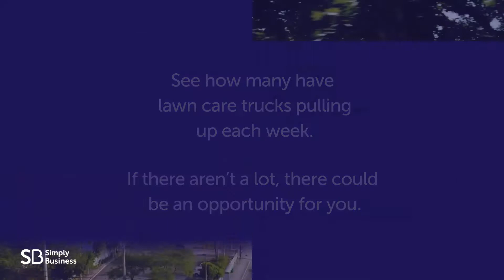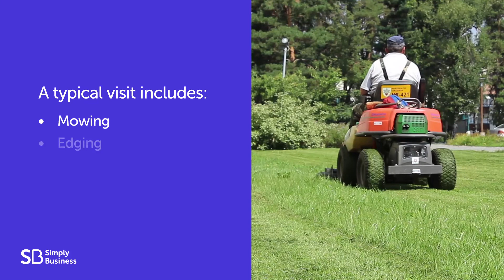How to Start a Lawn Mowing Business - Simple Video Guide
Starting a business? Protect Yourself  With Lawn Care Insurance from Simply Business.

From staking out the competition to sharpening your skills (and your mower blades), a lot goes into starting a lawn care business. In this simple video guide we'll take you through the major steps associated with learning how to start a lawn mowing business.